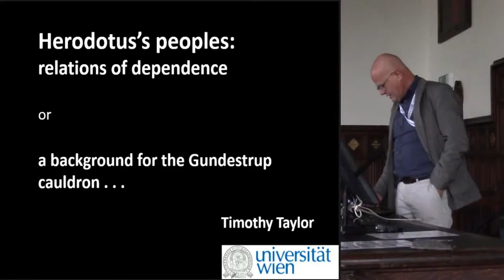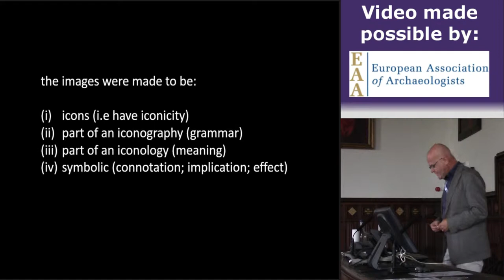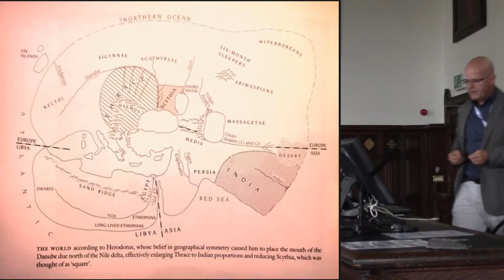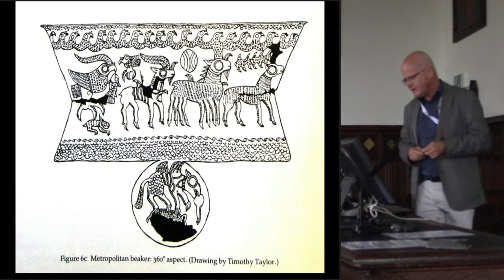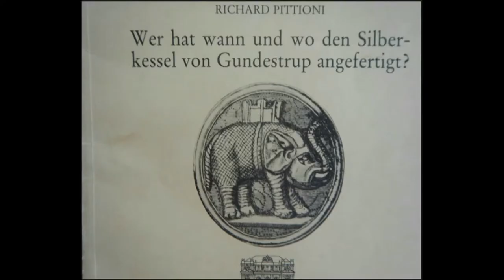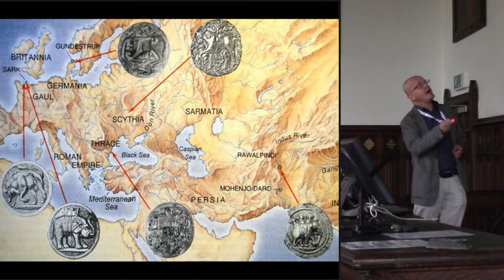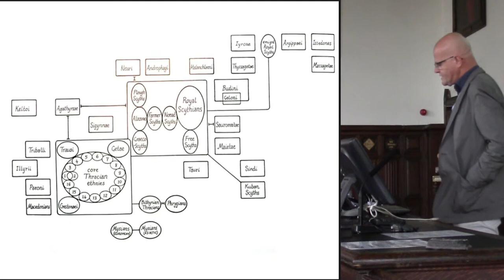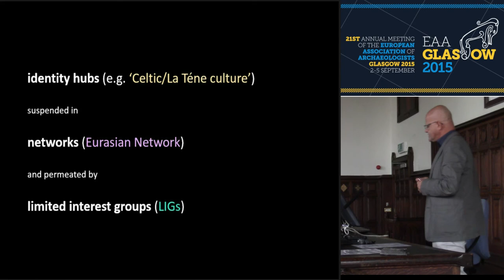Herodotus’s peoples: relations of dependence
Timothy Taylor
INSTITUTE FOR PREHISTORIC AND HISTORICAL ARCHAEOLOGY

This paper examines the ethnic concepts of the fifth century BC observer and analyst Herodotus and looks at the way that these have been profoundly oversimplified in the modern application to archaeological cases (typically distorted by modern nationalist agendas). Reading Herodotus carefully reveals a highly nuanced account of identitiy issues, and evidence for a complex chain of vertical and lateral relationships between on-going communities and humans as material items (including slaves). Understanding the range of identity types, defined by custom, language, location, appearance, social status, economic role and so on requires us to move both up and down scale. Upscale, we have what can be termed the Eurasian network, integrating the Old World Iron Age technocomplex at the broadest level, downscale we deal with Limited Interest Groups (LIGs) of varying status and kind that articulated with it. It becomes clear that Herodotus, in attempting to construe a complex diachronic account of Black Sea social formations, used ethnonyms as semiotic markers in a remarkably flexible and contextsensitive manner. It is important to understand what he is discussing before we can understand these terms, even when these appear recurrent. Due to Herodotus’s subsequent authorial influence, implicitly considered the exemplar for all ethnographic descriptors, the issues raised in the case of the use of terms Scythian and Thracian (which Herodotus applied to socio-cultural phenomena about which he had first-hand knowledge) are also relevant in the Celtic case (despite the fact that that impinges
only tangentially on his narrative).